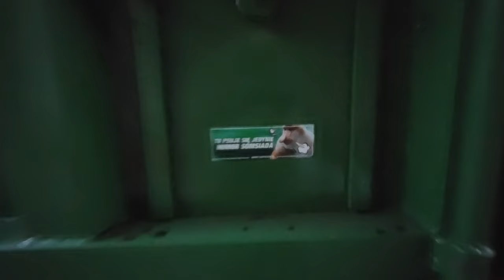🔥🇵🇱Nowy nabytek 🔥Yammar w akcji🔥Deutz ładuje🔥GR Zając🔥GR Bamber🔥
👉Maszyny zawarte w filmie:
▶ Deutz Fahr 5105 4g
▶ Yammar
▶ przyczepa 13 t

👉Nagrywamy:
▶ Motorola g5g
▶ Xiaomi note 8t
▶ Statyw Hama star 153d black
▶ Statyw Tripod